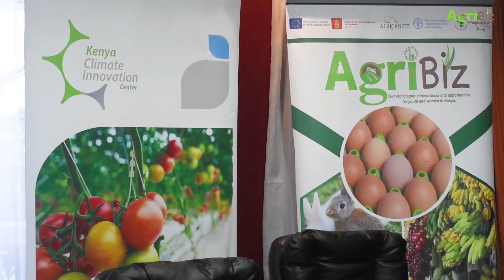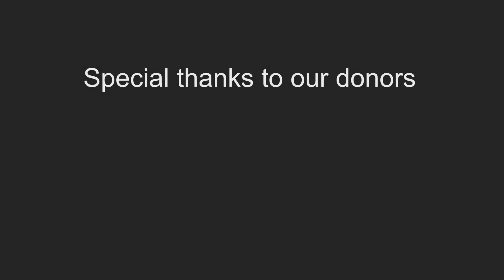AgriBiz: Isiolo signs an MoU with KCIC to boost agribusiness in the county.